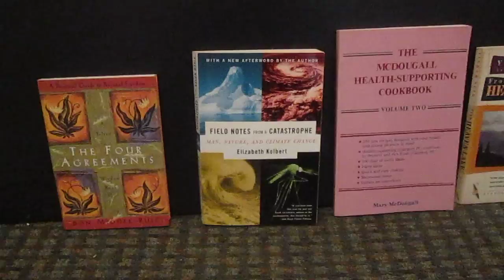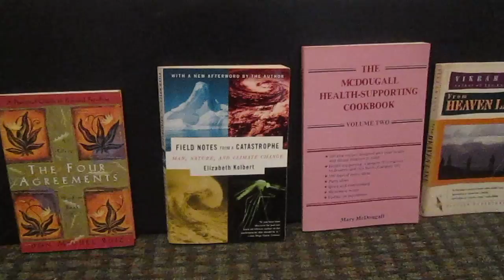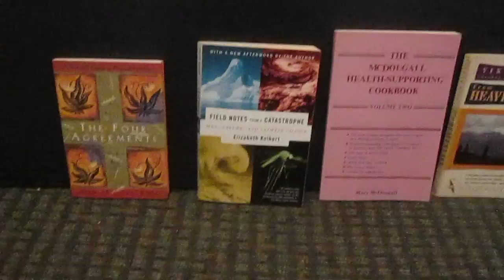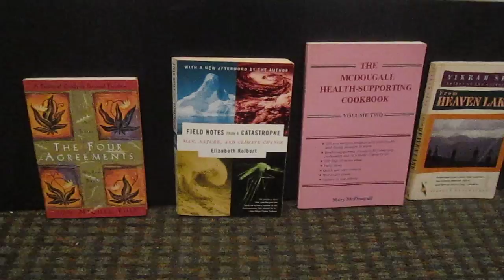[Marketing] Reaching My Creditors regarding Obesity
I Have Loose Skin on My Feet
I Hate Obesity Excuses
Dry Skin Brushing Survival Guide

I'm going to reach out to other departments within my creditors in hopes of selling books.